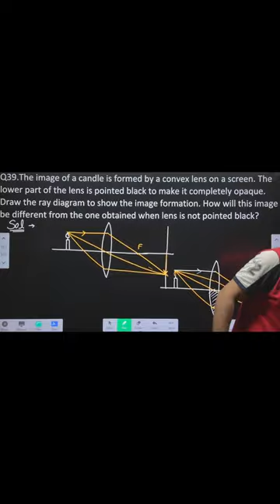Formation of Image By Half Lens | Class 10th and 12th Ray Optics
Q39. The image of a candle is formed by a convex lens on a screen. The lower part of the lens is pointed black to make it completely opaque. Draw the ray diagram to show the image formation. How will this image be different from the one obtained when lens is not pointed black?

One-half of a convex lens is covered with a black paper. Will this lens produce a complete image of the object? Verify your answer experimentally. Explain your observations.

image formatio by half lens,
image formation by a lens,
image formation by combination of lenses,
image formation by a spherical lens,
image formed by concave lens,
image formation by concave lens,
image formed by the concave lens,
image formed by two lenses,
image formation in lenses,
explain the image formation by a concave mirror,
focal length of the concave mirror,
image formation by lenses,
image formed by a lens